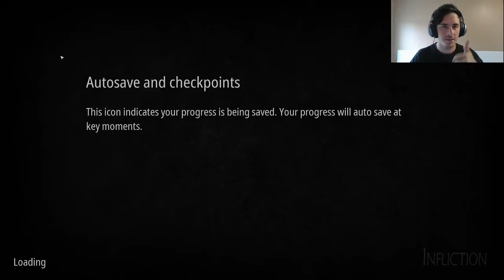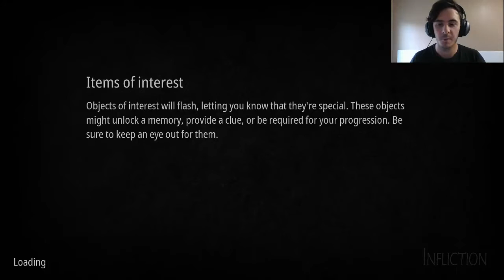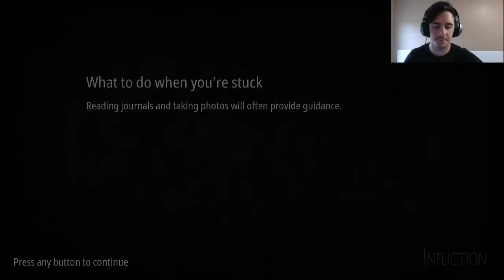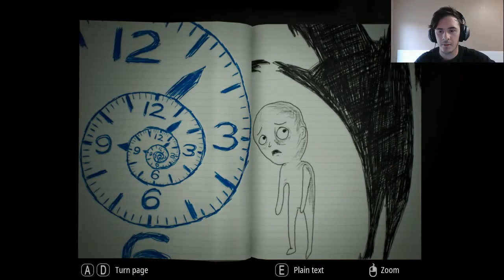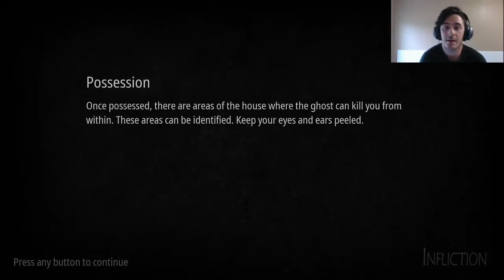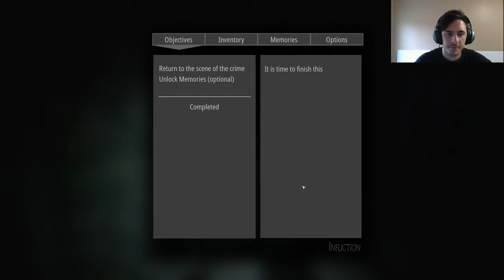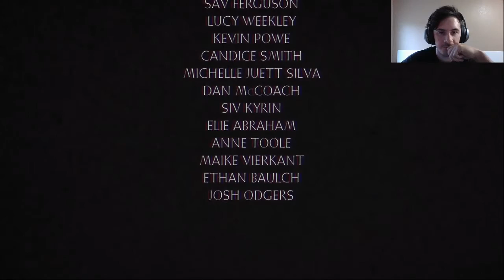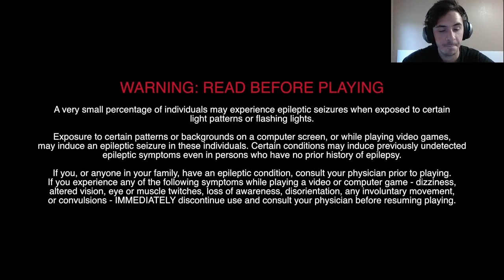THE NIGHTMARE COMES TO AN END | Spectre Plays Infliction Part 4 (FINAL)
Well, we achieved what we set out to do, put wifey to rest at last. Wasn't a happy ending for everyone, but thems the breaks. I know it's a pretty long vid, and there are some seriously infuriating moments, and more than a few deaths, but we made it through. Hope you all have a great day, and enjoy the final part!